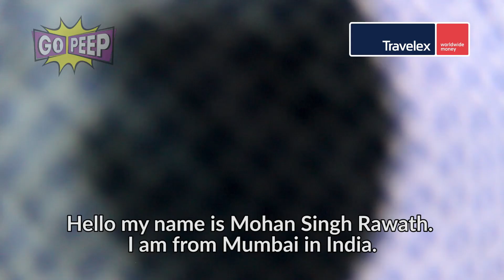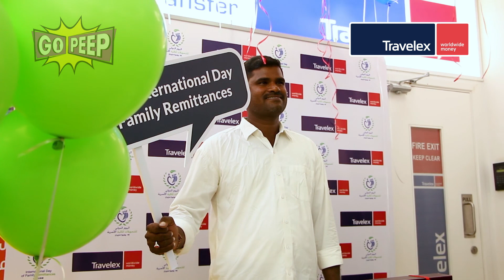Travelex International Day of Family Remittances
June 16th is the International Day of Family Remittances, which aims to raise global awareness on the contributions of migrant workers who leave their home and loved ones to gain employment abroad, to support their families.
In support of IDFR and to celebrate, recognize and reward the hard work of the millions of migrant workers across the Gulf region, the team at Travelex MET have been working hard to give back to this dedicated community. The reality is that they don’t always get to see their own families often, so Travelex decided to change that.
Travelex gifted three hardworking migrants with return tickets to their home countries, and doubled the amount of money sent home by another two. Travelex MET team also prepared and distributed hundreds of iftar packs to fasting workers around the GCC.